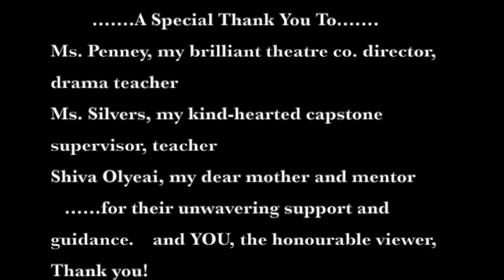Capstone Presentation | I AM FUSION By NIKI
Grade 12 passion project